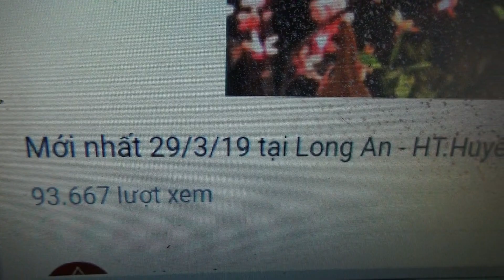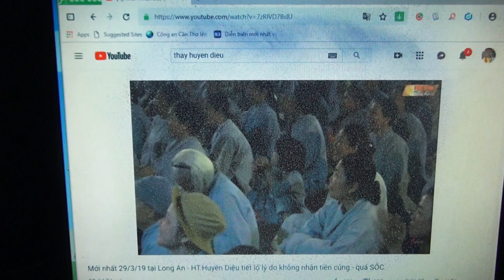THẦY TUI DẠY "THÁI ĐỘ"TIẾP CẬN MỤC TIÊU....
THẦY TUI DẠY "THÁI ĐỘ"TIẾP CẬN MỤC TIÊU 42 42